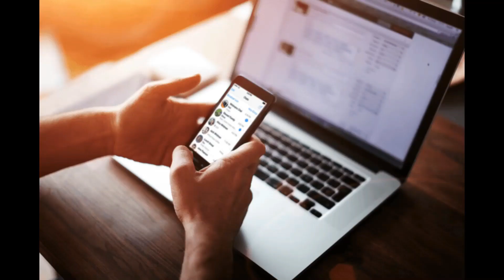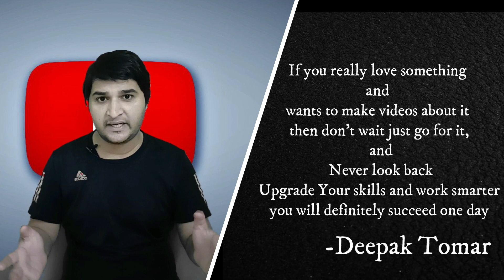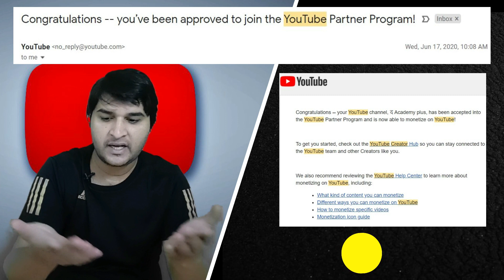1000 SUBSCRIBERS And 4000 Hrs kab or kaise pure hue || Know the FULL STORY